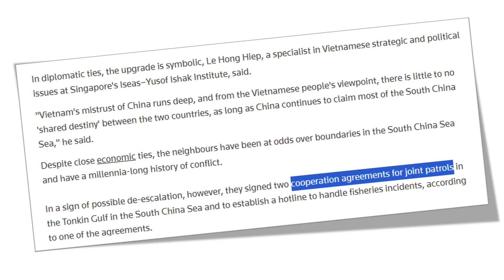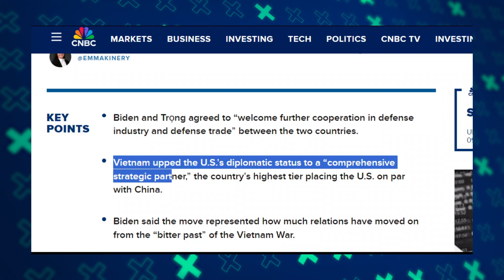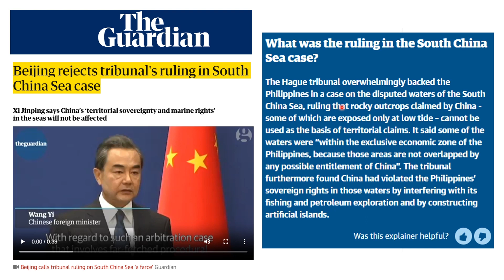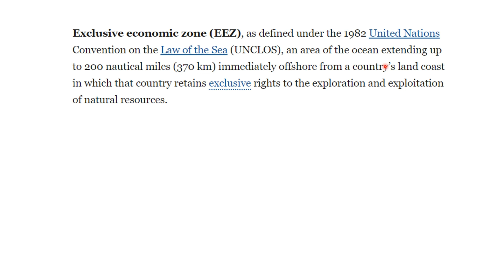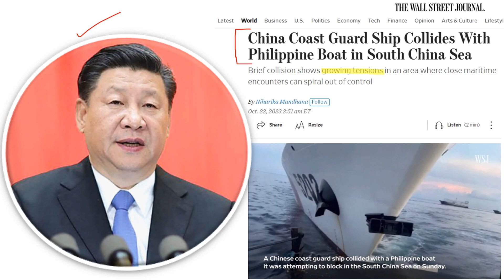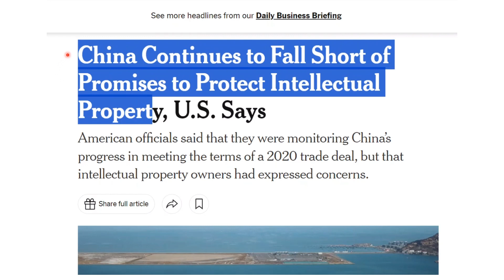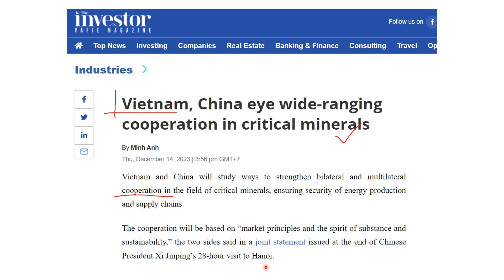🌏🔥China's Vietnam Strategy | China-Vietnam relations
China's Outreach: Mending ties with Vietnam
Why did Xi Jinping visit Vietnam?
In December 2023, Chinese President Xi Jinping made a visit to Vietnam. The primary objective of this visit was to enhance the relations between the two nations. China is keen on improving its relations with its neighbor. Both countries are making an effort to address their differences and build a more cooperative future. Whether Xi Jinping's visit will lead to a lasting thaw in China-Vietnam relations remains to be seen.

china news
vietnam news
china vietnam
us china
exclusive economic zone
south china sea
bamboo diplomacy